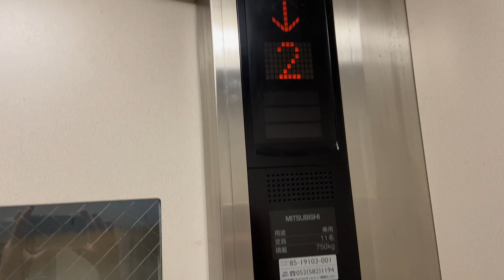【Japanese Elevator】あおなみ線・小本駅・三菱エレベーター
あおなみ線・小本駅の
三菱(MITSUBISHI)エレベーターに乗りました！
elevator-escalator